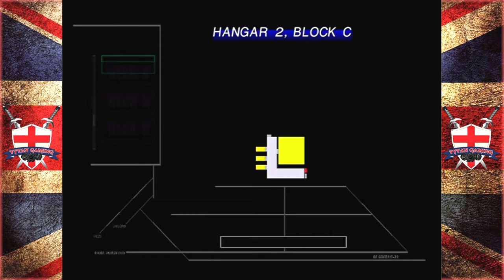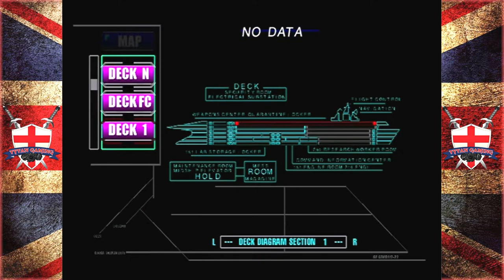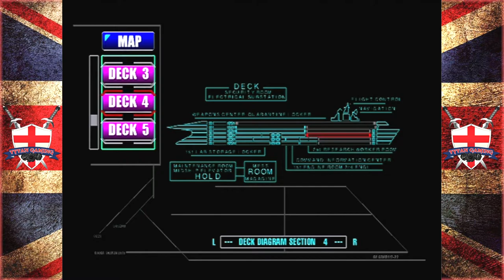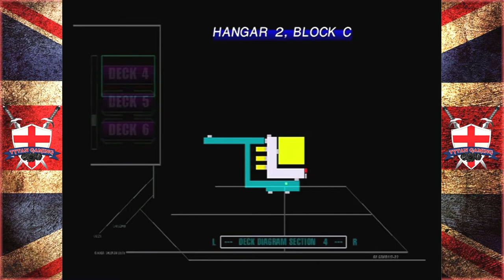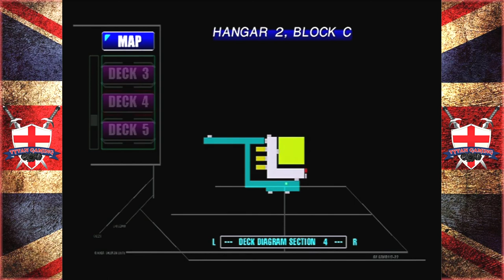Tytan Plays | Carrier | Dreamcast | Ep 20